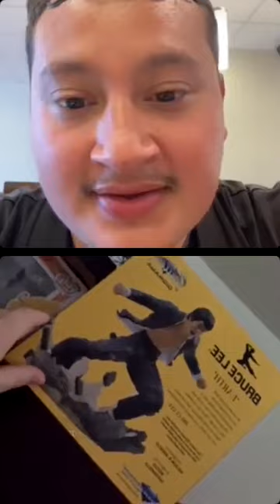Luis Figueroa his two friends at Wendy's plus video chat Jose Palma Season 22 Vlog 14 Part 2